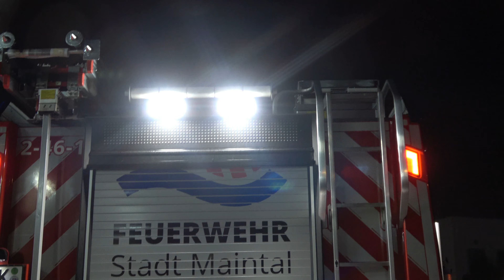[Ankunft Neufahrzeug] Feuerwehr Maintal Bischofsheim empfängt dem Neuzugang ein MAN TGM HLF20/16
Am 18.12.23 konnte ich in Maintal Bischofsheim die Ankunft des neuen MAN TGM HLF20/16 Filmen das von Rosenbauer in der AT Linie gebaut wurde. Dies ist das erste Fahrzeug in Maintal im neuen Design das jetzt bei allen neuen Fahrzeugen so kommen wird.